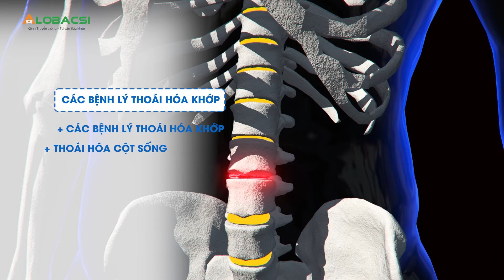Vì sao xương khớp cũng cần collagen?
Collagen là thành phần chính trong hệ cơ xương khớp. Collagen là thành phần chiếm 70% trong sụn khớp. Gân cơ, dây chằng, collagen cũng đóng thành phần chính trong đó.
Collagen giúp cho hệ thống cơ xương khớp khỏe khoắn, dẻo dai, giúp các hoạt động thường ngày trơn tru hơn.

MỌI GÓP Ý XIN GỬI VỀ:
Hợp tác nội dung:  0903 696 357